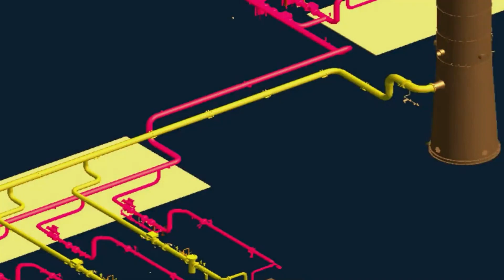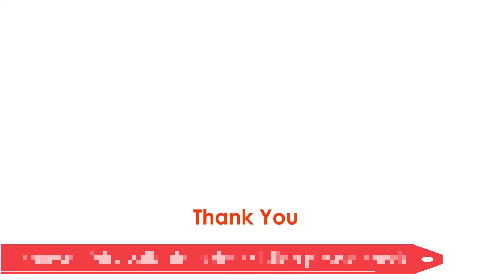Piping Design Engineer Course for oil & Gas Field